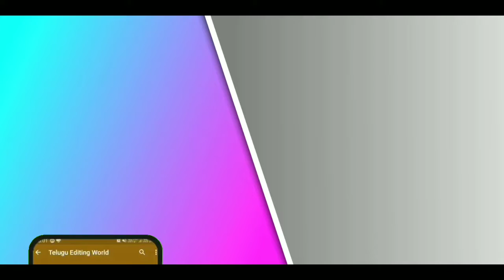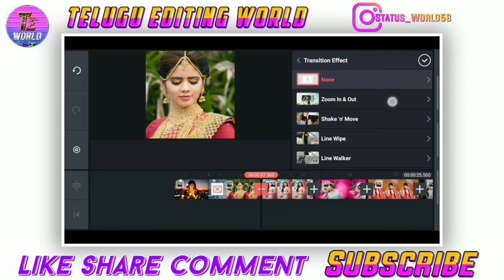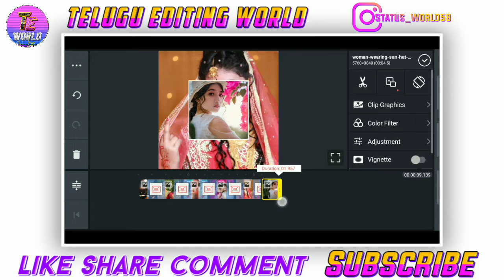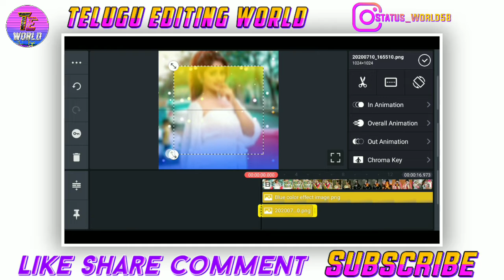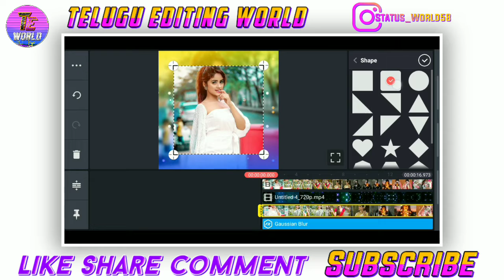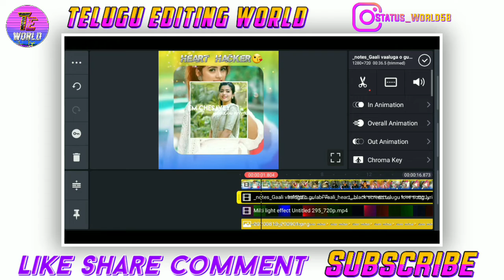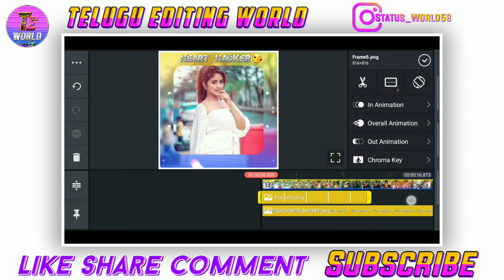New Style Trending Whatsapp Status Video Editing In Kinemaster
▪︎REQUIRED APP
▪︎Kinemaster

how to create trending status video in kinemaster
how to make whatsapp status in editing in kinemaster new
kinemaster video editing trending